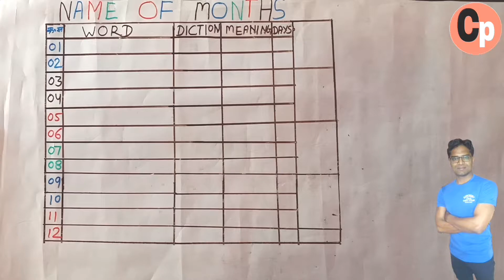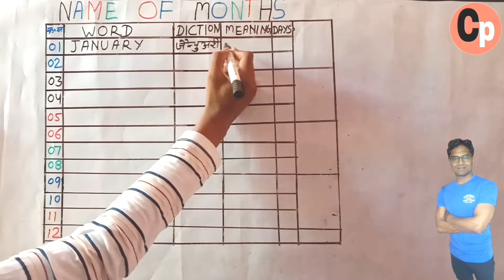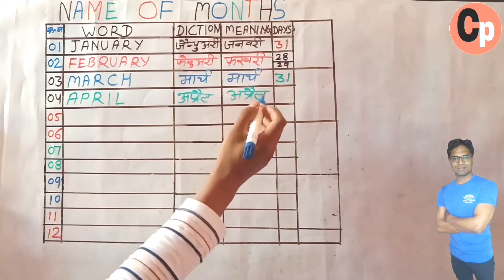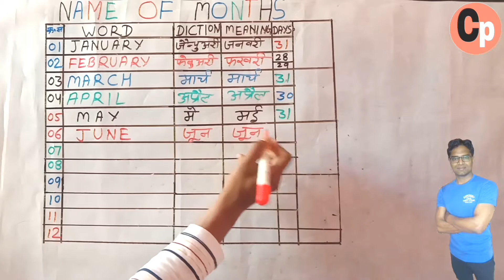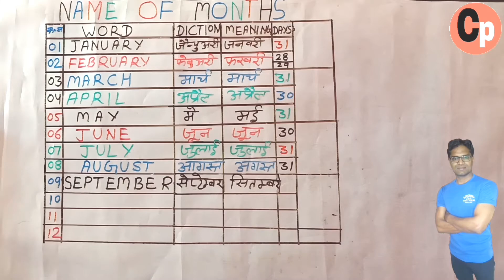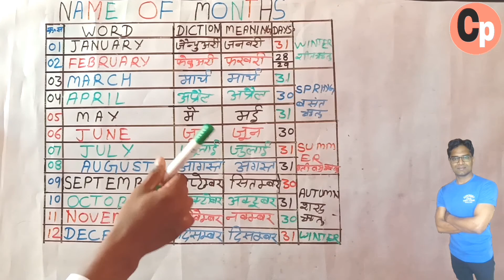NAME OF THE MONTHS | MAHINO KE NAME | महीने के नाम | Career Plus l Pankaj Sir